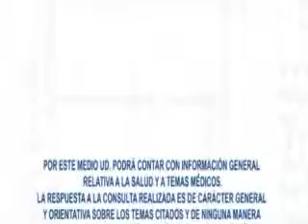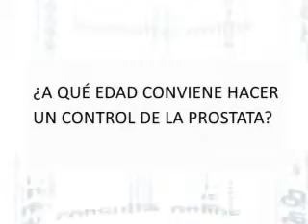Control de Próstata